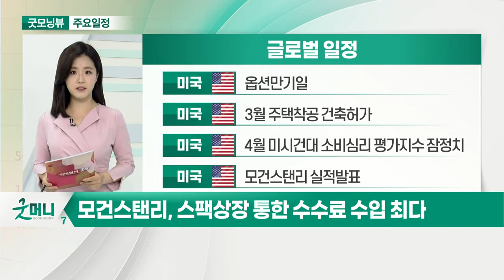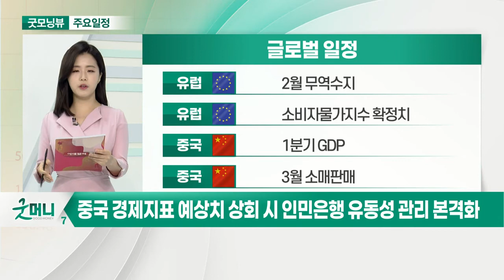모건스탠리, 스팩 상장 통한 수수료 수입 최다 / 중국 1분기 경제성장률… 전년대비 22%↑ 전망_오늘장 글로벌 일정 (20210416)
미국 : 옵션만기일
미국 : 3월 주택착공‧건축허가
미국 : 4월 미시건대 소비심리 평가지수 잠정치
미국 : 모건스탠리 실적 발표

유럽 : 2월 무역수지
유럽 : 소비자물가지수 확정치
중국 : 1분기 GDP
중국 : 3월 소매판매

일본 : 스가 총리, 바이든 美 대통령과 회담 예정
한국 : LG에너지솔루션-GM 공장 설립 계획 발표 예정
한국 : 삼성전자 배당급 지급 예정일
한국 : 더불어민주당, 원내대표 선거